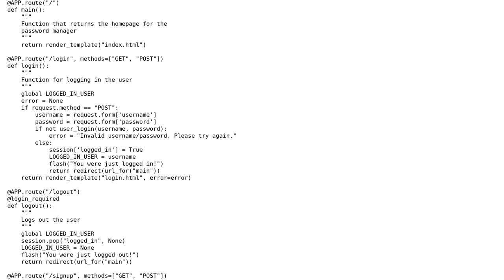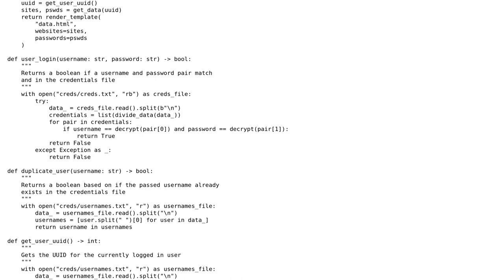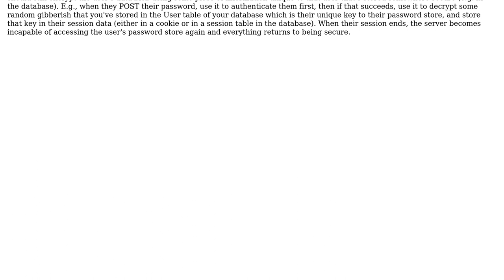Code Review: Python/Flask Password Manager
With thanks & praise to God, and with thanks to the many people who have made this project possible! | Content (except music & images) licensed under CC BY-SA | Music | Images & others | With thanks to user scnerd user Linny user Confettimaker and the Stack Exchange Network Trademarks are property of their respective owners. You are responsible for your own actions.